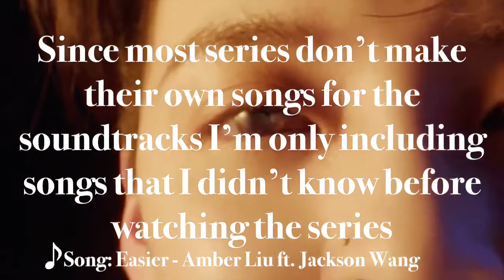Top Songs from American TV Series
This video took me forever to make. I kept getting distracted by each series and started watching a bunch of clips and fan videos. I also figured out that unless a series was canceled, the only series I ever finished was Scooby Doo. I haven’t finished any of the other ones 😅

I'm awkward as crap but you can follow me on Instagram too if you want. (@the_deepest_blue_sea) If you ever have any video requests or would like to do one of my videos with me comment or dm me on Instagram!!